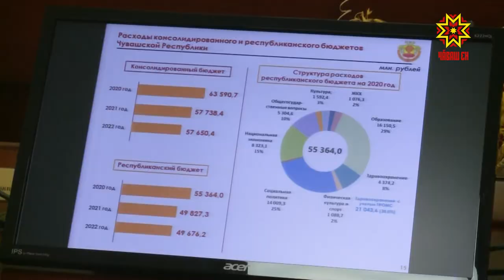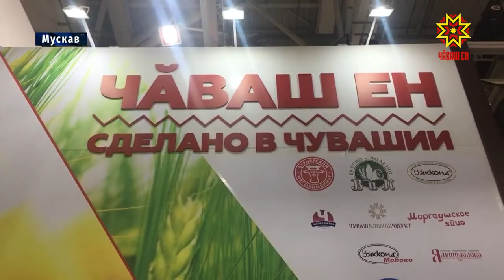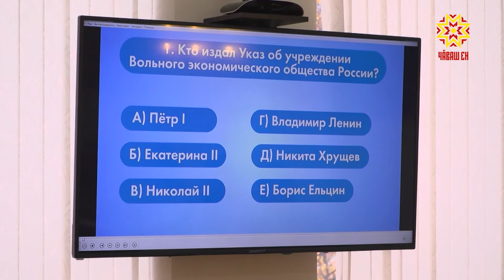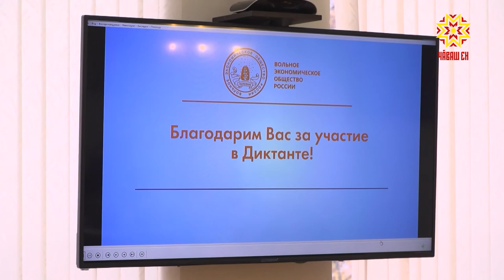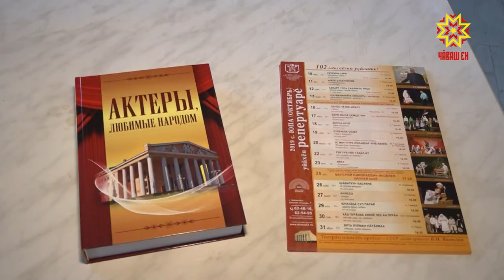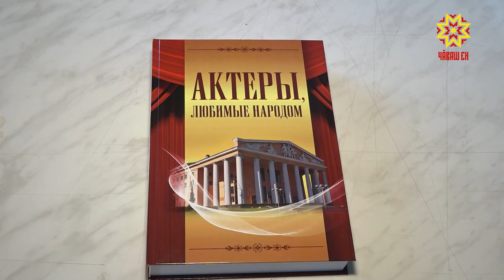Республика 09.10.2019 на чувашском языке. Вечерний выпуск